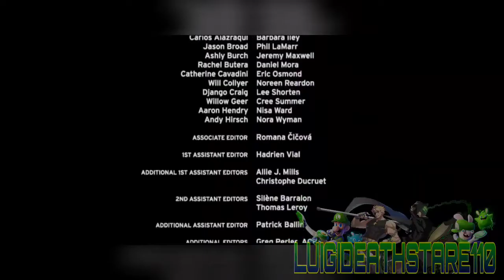The Suusper MaMa Bros Become Super Sayians and Do the Pecs Dance (YTP Collab Entry)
(WARNING: LOTS OF VULGAR LANGUAGE IN THIS VIDEO!!! DO NOT WATCH THIS IF YOU ARE OR UNDER THE AGE OF 13!!!)

The Super Mario Bros. Movie! I wouldn't call it the best movie ever made, but it's CERTAINLY my favorite as a Nintendo fan! So when a friend of mine invited me to a YTP Collab for the Movie, I WAS ON BOARD INSTANTLY!!!

So here it is! My Entry that was made for TheBronzeCat's Super Mario Bros. Movie YTP Collab! Hope you enjoy!

(Side Note: There is a joke in this YTP of a JonTron joke from his Titanic: The Legend Goes On video where Jon tries to shoot himself in the head to escape the pain of watching the movie. That joke was censored in the full collab to avoid TheBronzeCat getting in trouble with the guidelines. Please be aware that I do not intend to offend anyone with these jokes. I just working in jokes with what I'm given, and I try NOT to make them offensive to any of my viewers.)